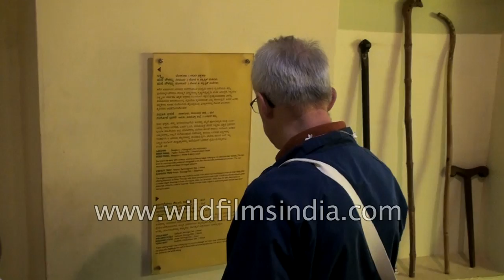Tourists visit Janapada Loka, a folk museum in Bangalore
Janapada Loka is a folk museum that has an exclusive display of the village folk arts of Karnataka. It is under the aegis of the Karnataka Janapada Parishat. Loka Mahal, a wing in the museum has a display of 5,000 folk artifacts. It is situated in Ramanagara district in the Indian state of Karnataka, on the Bangalore-Mysore highway, 53 kilometres (33 mi) to the south of Bangalore.

H. L. Nage Gowda, an Indian civil servant and folklorist thought of creating a museum to exhibit the varied folk art and culture of Karnataka. Accordingly Karnataka Janapada Parishat (Janapada Academy) was first established on 21 March 1979. Gowda and his friends continued collecting antiques for this institution for the next three decades. The current museum land in Bangalore-Mysore highway was bought on 12 March 1994.

Janapada Loka is divided into separate wings — Folk arts museum, Loka Mahal, Chitra Kuteera, Doddamane, Shilamala, Arghyamala etc. The museum has a collection of 5,000 folk artefacts.

Source : Wikipedia